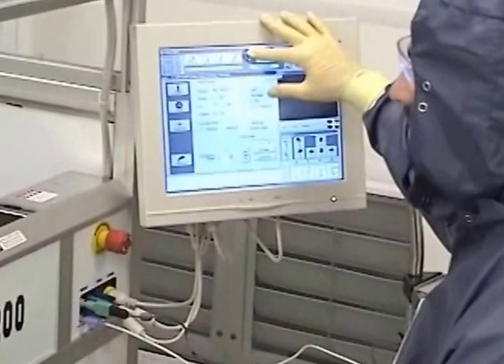TFT LCD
Fonon Technologies